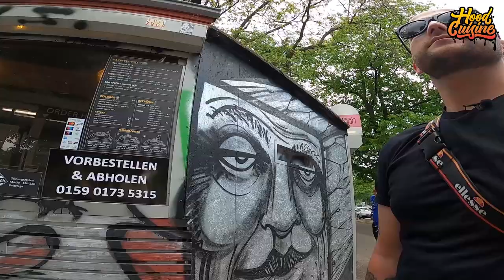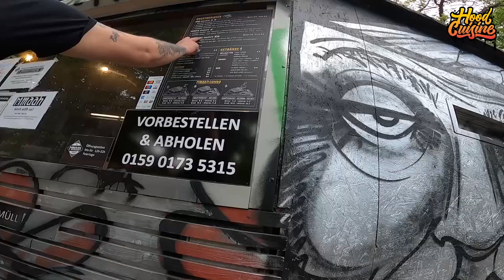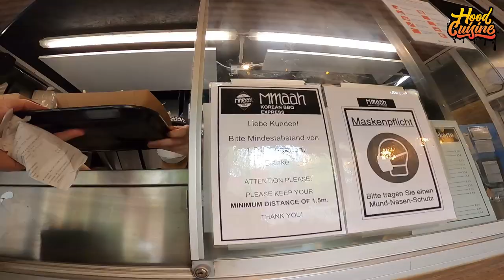Hood Cuisine On Tour #4 mit Maritch | Mmaah | Berlin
▶️ Mein Equipment:
▶️ Kamera GoPro
▶️ GoPro Media Mod